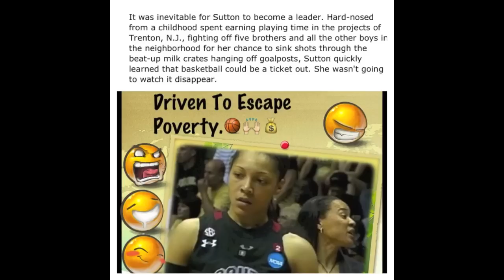No Regrets LaKeisha Sutton "The Warm UP"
Something I made while playing with my iMovie! The song is J'Coles intro to the Warm Up. I wanted to share it with ya'll!